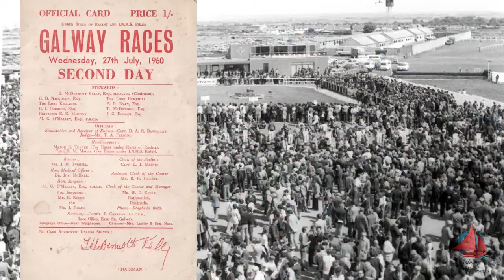Galway Races Memories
A pictorial look back through our fond memories of the Galway Races 🏇
Video Created by : Alan Micheal Fahy
See more on ➡️ 'Galway Memories'  Facebook Page⚓️
A special thanks to 'Simon J. Kelly + Partners Architects' along with the many other amazing people that contributed photos to this video ⚓️